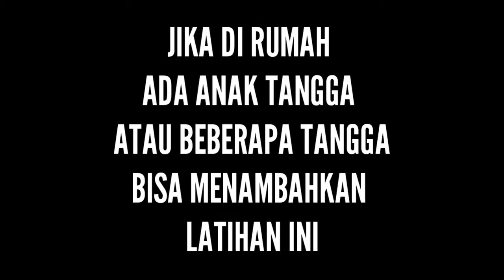Simple workout at home